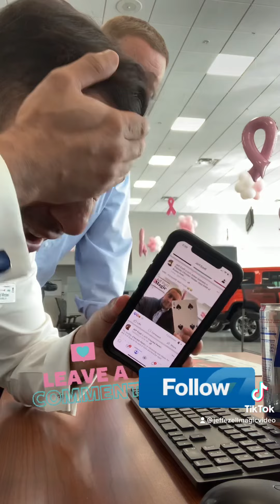His favorite magic trick!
This is a day that I did a quick trick for Hamid…His reactions are so fun!